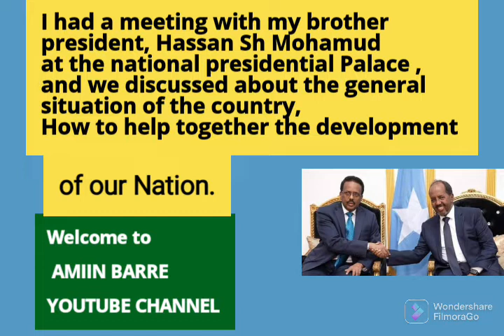22 May 2022